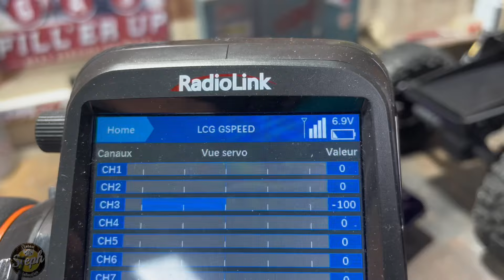LCG premier test ✅